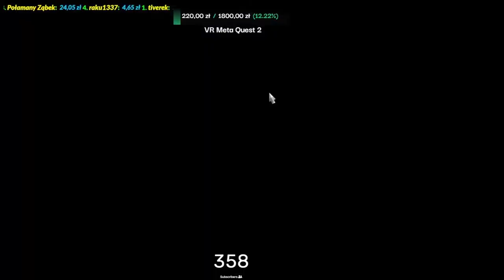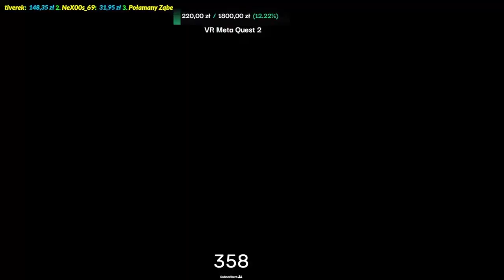! TIMELAPSE ! Pierwsze jazdy na 1.49